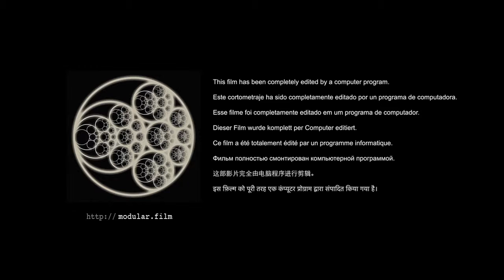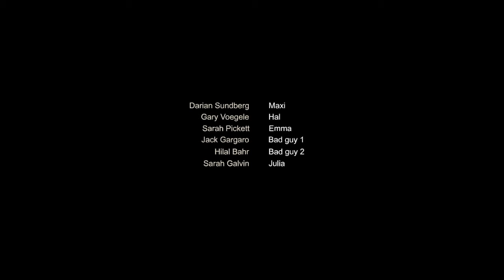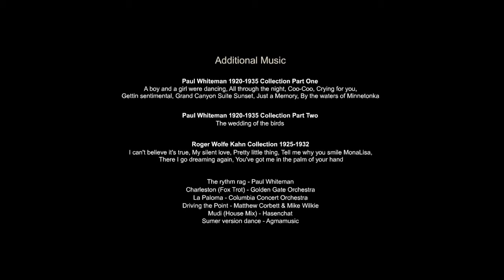Accidental Occurrence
SYNOPSIS

MODULAR CONSTRUCTION